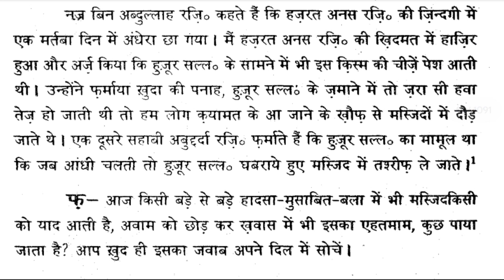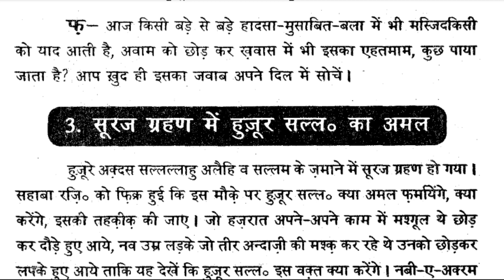Andhere Me Hajrat Anas Raji.Ka Fel।Fazail e Amaal। Islamic Audiobook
Hello Friends
Jazakallah khair
keemtibaate
islamic stories,
prophet stories,
islamic lectures,
ramzan,
fazaail e amaal
fazail e amaal ki haqeeqat
fazail e amaal engineer mirza
Tareekh -E-Islam
HKD Mufti Tariq Masood
Tariq jamil
Delhi Markaz
Zaitoon Tv
AJ Official
keemti baate